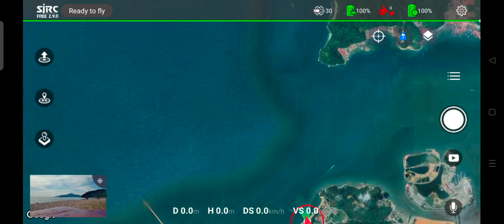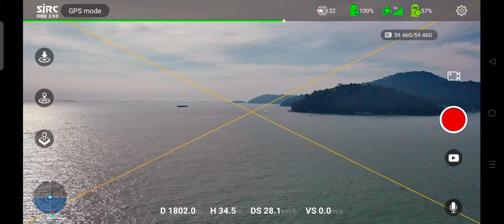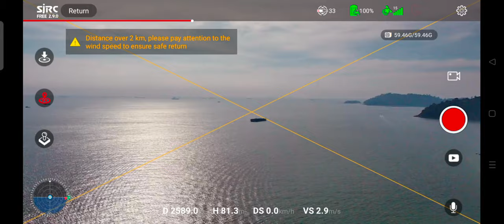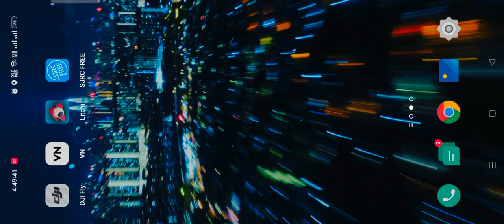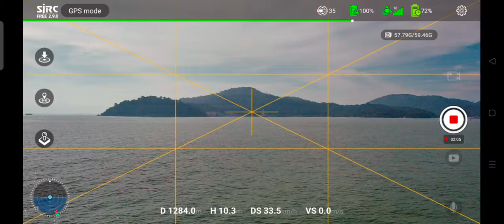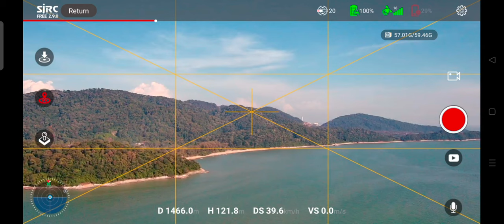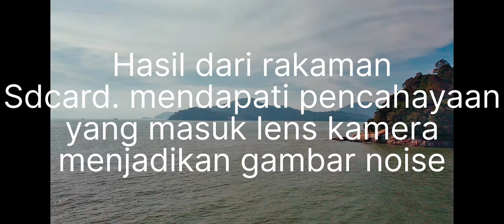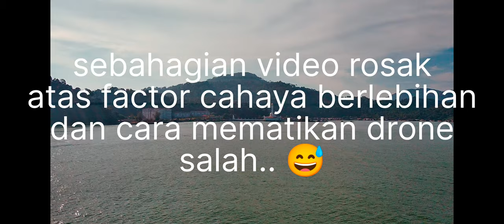SJRC F11s 4k 3KM Terbang santai untuk menguji gemfan 7040 teluk batik ke pulau Pangkor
Hasil data yang di perolehi Masih mampu mencecah jarak akan tetapi battery tidak mengizinkan sampai.

semasa pernebangan ada burung helang 5 ekor berterbangan di pesisir pantai telok batik...

alhamdulillah drone selamat sampai dan landing.